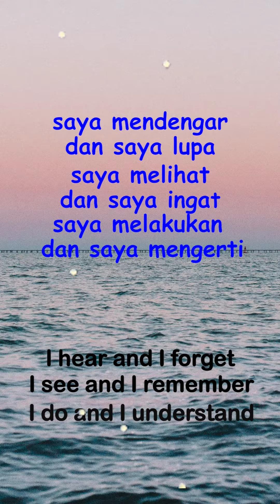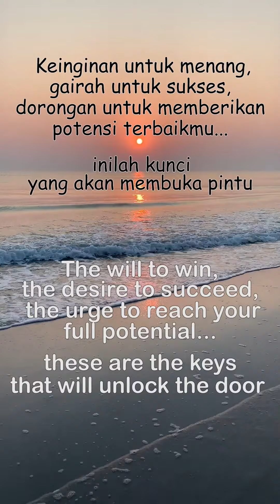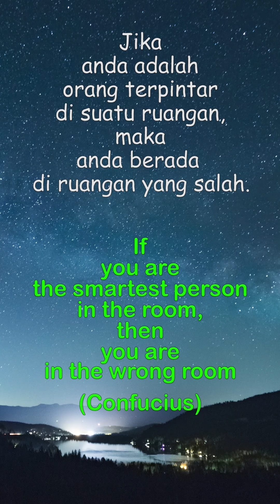Kompilasi kata bijak Confucius (okt 2021)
Kompilasi  kata bijak Confucius (okt 2021), merupakan compilasi shorts video edisi kata bijak Confuncius yang tayang di youtube bulan Oktober 21